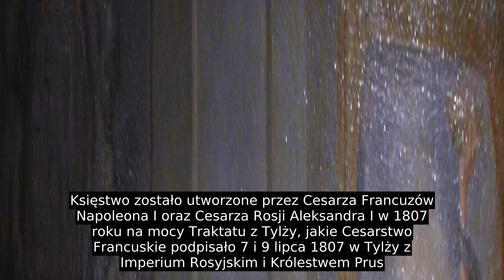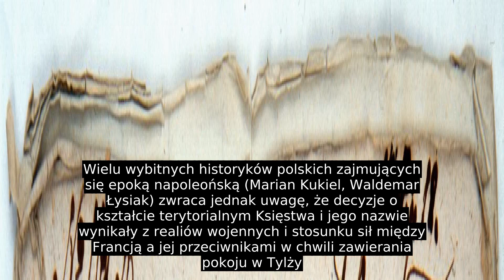Księstwo Warszawskie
Księstwo Warszawskie (fr.: Duché de Varsovie, niem.: Herzogtum Warschau) – państwo istniejące w latach 1807–1815, formalnie wolne, w rzeczywistości terytorium zależne podporządkowane Cesarstwu Francuskiemu i jego władcy, cesarzowi Francuzów Napoleonowi Bonaparte